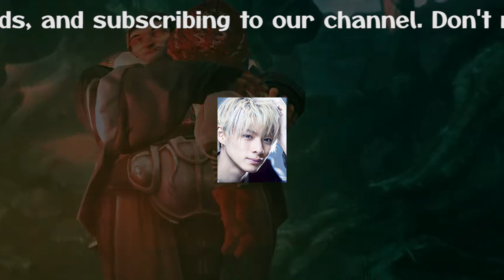【平野紫耀】TOBEタレント、滝沢秀明の決起集会：過去と未来の交差点"